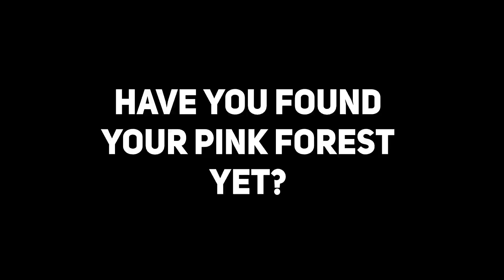Did I just find a Cherry Blossom Village in Minecraft?!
Minecraft's latest release 1.20 included many fun new features. Among these are the dreamy pink Cherry Blossom Biome, but are there villages to be found in this biome?